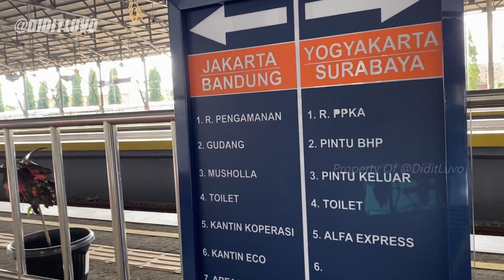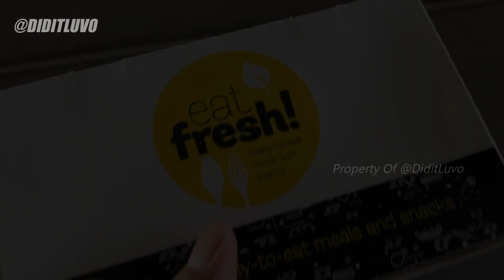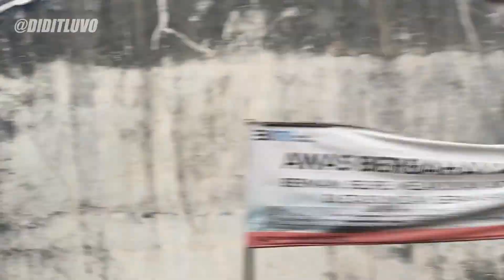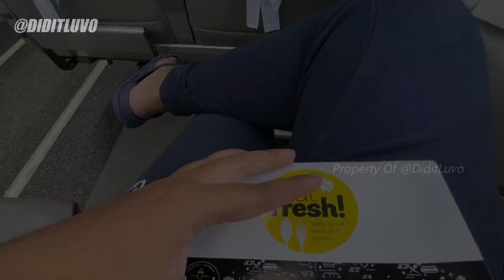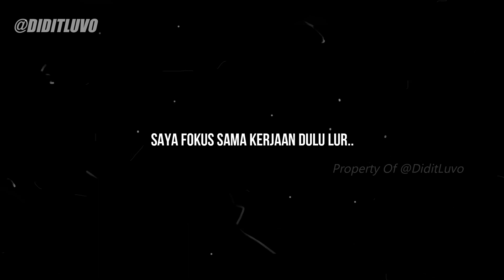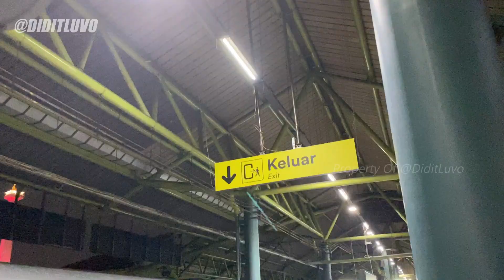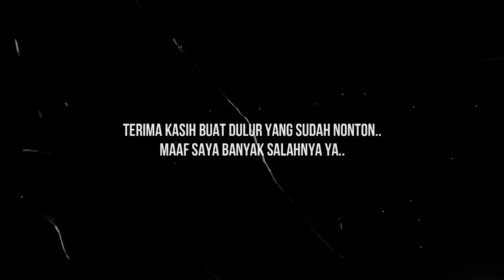Kereta Andalannya Orang Cilacap | Purwojaya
Vlog trip naik KA Purwojaya dari Stasiun Kroya menuju Stasiun Gambir, Jakarta..
Kereta ini merupakan kereta andalannya warga Cilacap menuju ke Jakarta...